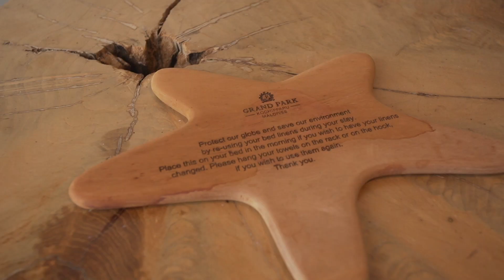Globally Inspired: Grand Park Kodhipparu, Maldives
Inhale...exhale... take in the fresh air and beauty that comes with at the award-winning luxury resort, Grand Park Kodhipparu, Maldives. Join Jia En on her trip to experience this paradise on Earth.